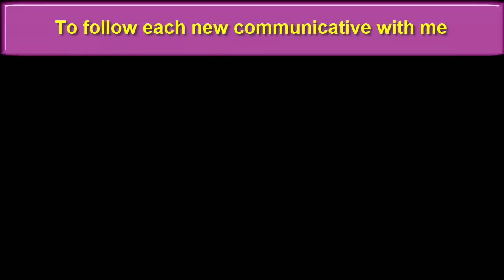Crocodile Finger less Gloves Tutorial | HD NEW 2018